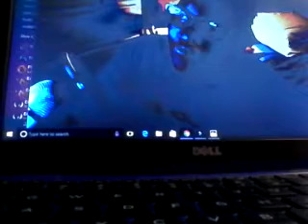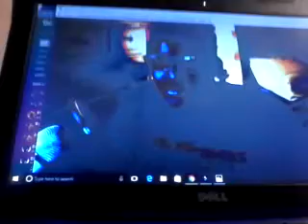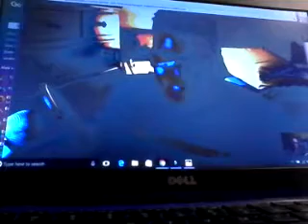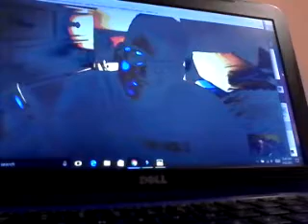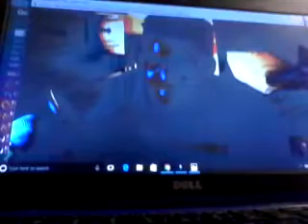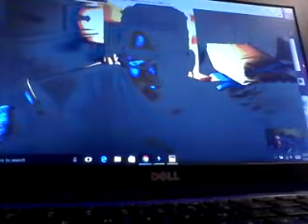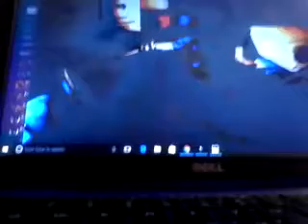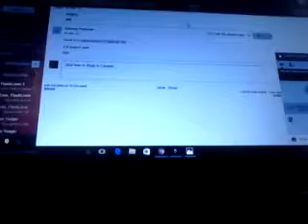Transformers Collab W/ TheAlfonsoNation